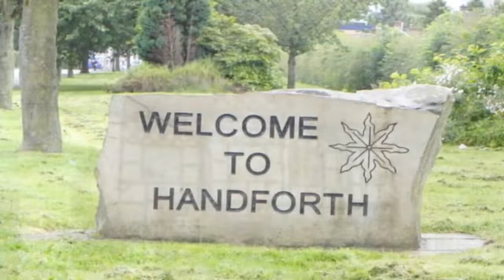IN FULL | Handforth Parish Council Meeting | 16 March 2021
Handforth Parish Council MAIN Meeting reconvened on 16 March 2021

The return of a parish council which became an internet sensation was watched by thousands on Tuesday night and dogged by repeated interruptions by members of the public.

Address
Station Road
Handforth
Wilmslow
England

Cllr. Quentin Abel
Knutsford

Cllr. Mary Addison
Haslington
Tory

Cllr. Suzie Akers Smith
Congleton West

Cllr. Marc Asquith
Chelford
Tory

Cllr. Rachel Bailey
Audlem
Tory

Cllr. James Barber
Broken Cross and Upton
Labour

Cllr. Michael Beanland
Poynton West and Adlington
Tory

Cllr. Mike Benson
Sandbach Town
Tory

Cllr. Liz Braithwaite
Macclesfield Central
Labour

Cllr. Joy Bratherton
Crewe East
Labour

Cllr. Suzanne Brookfield
Crewe East
Labour

Cllr. David Brown
Congleton East
Tory

Cllr. Craig Browne
Alderley Edge
Deputy Leader of the Council; Leader of the  Group

Cllr. June Buckley
Alsager
Liberal Dem

Cllr. Carol Bulman
Middlewich
Labour

Cllr. Barry Burkhill
Handforth
Mayor of Cheshire East Council

Cllr. Penny Butterill
Nantwich North and West

Cllr. Stephen Carter
Macclesfield Hurdsfield
Labour

Cllr. Janet Clowes
Wybunbury
Tory
Leader of the Tory Group

Cllr. Sam Corcoran
Sandbach Heath and East
Labour
Leader of the Council; Leader of the Labour Group

Cllr. Laura Crane
Sandbach Ettiley Heath and Wheelock
Labour

Cllr. Anthony Critchley
Crewe Central
Labour

Cllr. Stan Davies
Wrenbury
Tory

Cllr. Tony Dean
Knutsford
Tory

Cllr. Steven Edgar
Haslington
Tory
Deputy Mayor of Cheshire East Council

Cllr. David Edwardes
Macclesfield Tytherington

Cllr. Byron Evans
Leighton

Cllr. Hazel Faddes
Crewe East
Labour

Cllr. Ashley Farrall
Macclesfield Central
Labour

Cllr. Paul Findlow
Prestbury
Tory

Cllr. Kathryn Flavell
Sandbach Elworth
Labour

Cllr. Rod Fletcher
Alsager
Liberal Democrat
Leader of the Liberal Democrat Group

Cllr. Toni Fox
Wilmslow Dean Row

Cllr. Allen Gage
Willaston and Rope
Tory

Cllr. Stewart Gardiner
Knutsford
Tory
Deputy Leader of Tory Group

Cllr. Les Gilbert
Dane Valley
Tory

Cllr. Mark Goldsmith
Wilmslow West and Chorley

Cllr. Andrew Gregory
Sutton
Tory

Cllr. Peter Groves
Nantwich South and Stapeley
Tory

Cllr. Sally Handley
Crewe St Barnabas
Labour

Cllr. Alift Harewood
Macclesfield West and Ivy
Labour

Cllr. George Hayes
Congleton West
Tory

Cllr. Steven Hogben
Crewe South
Labour

Cllr. Sally Holland
Congleton West
Tory

Cllr. Marilyn Houston
Crewe West
Labour

Cllr. Mike Hunter
Middlewich
Labour

Cllr. David Jefferay
Wilmslow East

Cllr. Laura Jeuda
Macclesfield South
Labour
Deputy Leader of the Labour Group

Cllr. Andrew Kolker
Dane Valley
Tory

Cllr. Charlotte Leach
Mobberley
Tory

Cllr. Iain Macfarlane

Cllr. Nick Mannion
Labour

Cllr. David Marren
Shavington

Cllr. Andrew Martin
Tory

Cllr. Arthur Moran

Cllr. Rob Moreton
Congleton East

Cllr. Brendan Murphy
Disley
Real  Group

Cllr. Denis Murphy
Congleton East
Liberal Dem

Cllr. James Nicholas
Bollington
Deputy Leader of the  Group;

Cllr. Kate Parkinson
High Legh
Tory

Cllr. Jonathan Parry
Middlewich
Labour

Cllr. Sarah Pochin
Bunbury

Cllr. Brian Puddicombe
Macclesfield South
Labour

Cllr. Patrick Redstone
Odd Rode
Tory

Cllr. Jill Rhodes
Crewe North
Labour

Cllr. Lloyd Roberts
Macclesfield Tytherington
Real  Group

Cllr. Jos Saunders
Poynton East and Pott Shrigley
Tory

Cllr. Mike Sewart
Tory

Cllr. Margaret Simon
Wistaston
Tory

Cllr. Lesley Smetham
Gawsworth
Tory

Cllr. Julie Smith
Handforth
Non-Grouped

Cllr. Laura Smith
Crewe South
Labour

Cllr. Don Stockton
Wilmslow Lacey Green
Tory

Cllr. Amanda Stott
Bollington

Cllr. Rob Vernon
Labour

Cllr. Liz Wardlaw
Odd Rode
Tory

Cllr. Mick Warren
Macclesfield East

Cllr. Jacqueline Weatherill
Wistaston
Tory

Cllr. Phil Williams
Alsager
Liberal Dem

Cllr. John Wray
Brereton Rural
Tory

Cllr. Nicky Wylie
Tory